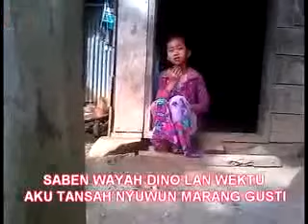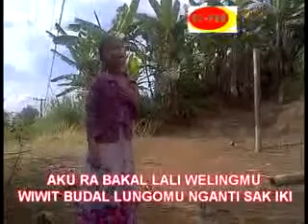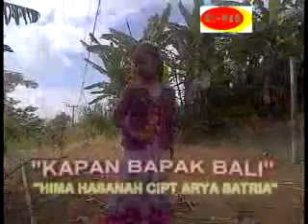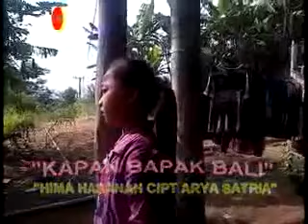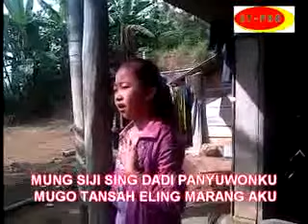Hima Hasanah - Kapan Bapak Bali | Dangdut (Official Music Video)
Kapan Bapak Bali is a dangdut song sung by Hima Hasanah. This song has a unique rhythm and lyrics that depict everyday life in Bali. In this song, Hima Hasanah invites listeners to appreciate their work by buying original DVDs at VCD and DVD stores in their respective cities, and not reuploading their videos.

The song brings a cheerful and energetic atmosphere, with the use of typical musical instruments in dangdut music. Hima Hasanah showcases strong and emotional vocals, depicting feelings and experiences in this song.

Music works like this are very important to be appreciated and supported by listeners. By buying original DVDs, we can provide support to musicians and music producers to continue creating and producing quality works.

Let's appreciate Indonesian music works by supporting local musicians and music producers. Thank you for visiting our official channel and supporting Indonesian dangdut music.